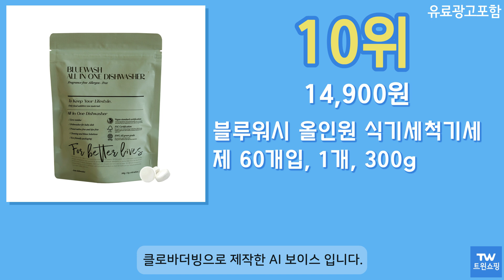식기세척기용 세제 추천 순위 Top10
구매링크

1위  탐사 업소용 대용량 식기세척기 세제, 18.75L, 1개  15,990원

2위  프로쉬 그린레몬 타블렛 식기세척기 전용세제 50개입, 900g, 1개  23,800원

3위  프로쉬 그린레몬 클래식 타블렛 식기세척기 전용세제 70p, 1개, 1050g  24,100원

4위  자연퐁 스팀워시 식기세척기용 타블렛 주방세제, 550g, 2개  21,000원

5위  자연퐁 스팀워시 식기세척기용 액체 세제, 1000ml, 2개  14,110원

6위  프로쉬 올인원 new 식기세척기세제 그린레몬 30p, 540g, 4개  44,800원

7위  탐사 올인원 식기세척기 세제 타블렛, 8g, 52개입  10,990원

8위  세제몰 식기세척기용 중성세제 RED, 18.75L, 1개  17,800원

9위  [김혜자 세제] 프로쉬 독일 식세기 세제 30개입 2개세트 + 커팅케이스, 그린레몬2개+커팅케이스, 540g  29,900원

10위  블루워시 올인원 식기세척기세제 60개입, 1개, 300g  14,900원